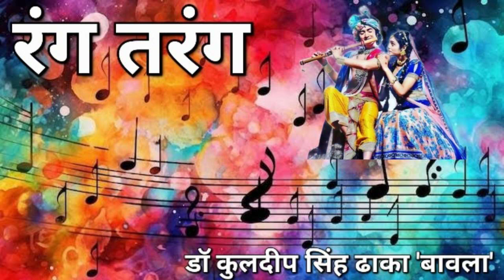18 09 2023 रंग तरंग RANG TARANG